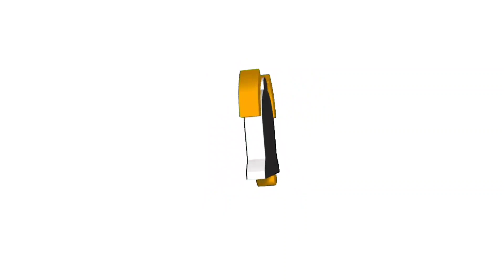[Versi KOPLO] MUGHROM | Gus Azmi & Cak Fandy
sholawat MUGHROM versi di koplo
Gus Azmi
cak Fandy